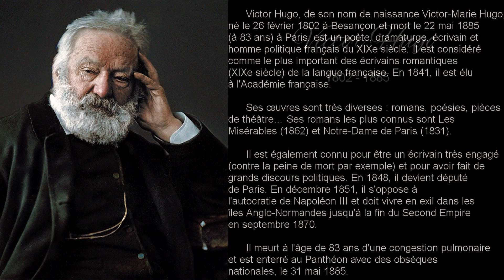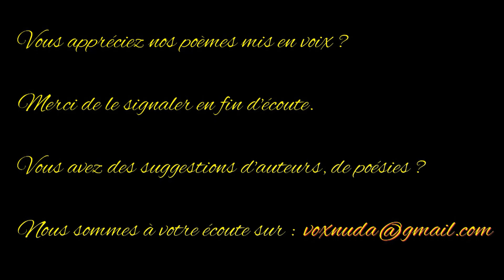À l'enfant malade pendant le siège - Victor Hugo - Anthologie de la poésie française - Vox Nuda